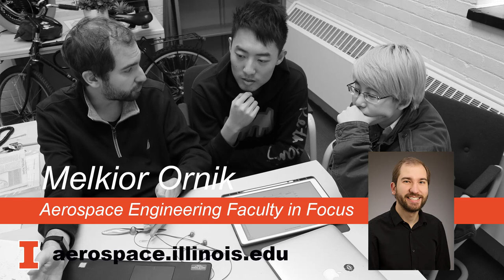Melkior Ornik - Aerospace Engineering Faculty in Focus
Melkior Ornik describes a little about what he does as a faculty member in the Dept. of Aerospace Engineering at the University of Illinois at Urbana-Champaign in The Grainger College of Engineering.